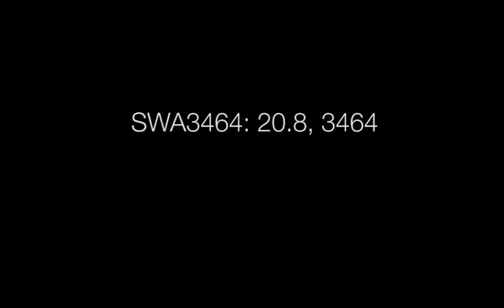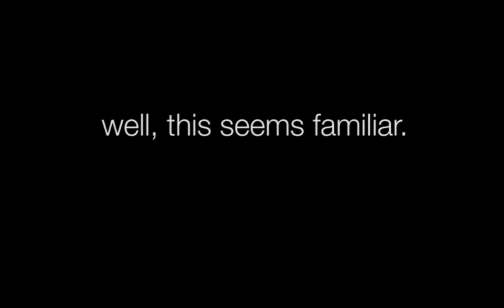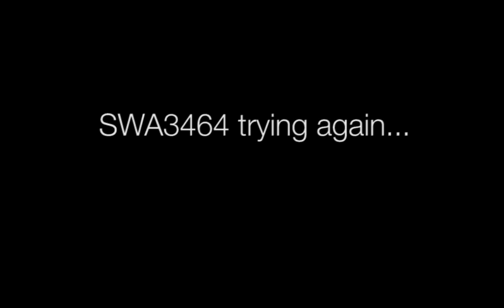Southwest Airlines Stuck Mic at LGA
Southwest airlines has a stuck mic at LGA.